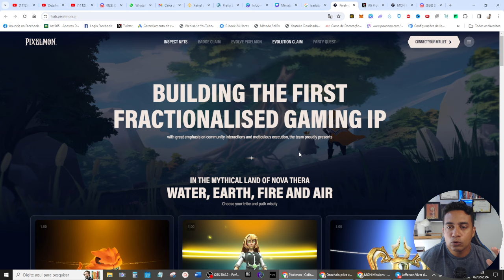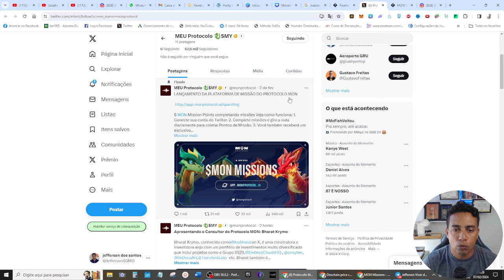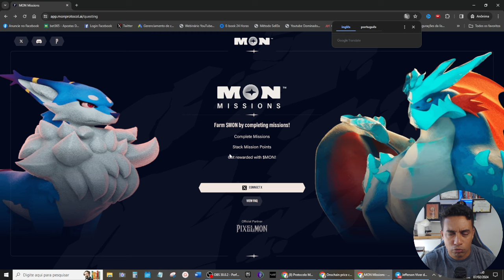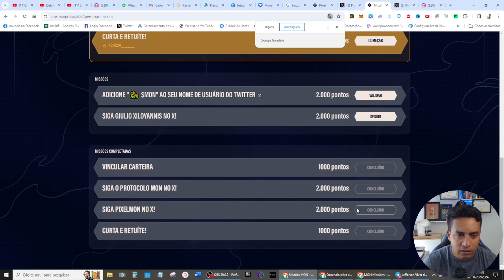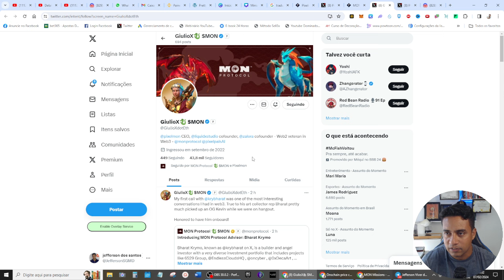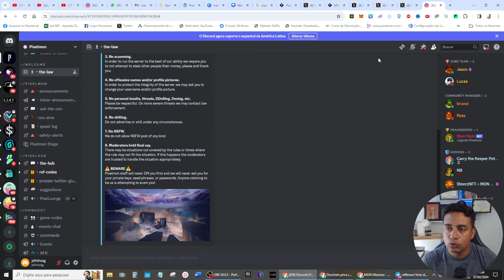AIRDROP DE GRAÇA DE UM GRANDE PROJETO DE JOGO NFT (CORRE QUE DA TEMPO) AIRDROP PIXELMON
Coloque meu Código de convite para ganhar mais 200 pontos extras: JeffersonSGMD

Carteira USDT Rede BSC BEP20: 0xee1b2d95bbfc14de594550bcec903e17d15553f2

📌Pesquisas relacionadas:

pixelmon
airdrop
pixelmon nft
airdrop pixelmon
airdrop crypto
play to airdrop
$mon airdrop
pixelmon ceo
pixelmon nfts
pixelmon news
pixelmon token
pixelmon story
kevin pixelmon
airdrop dop
new airdrop
pixelmon giulio
pixelmon nft game
pixelmon nft mint
best airdrop
meme airdrop
free airdrop
pixelmon comeback
gameplay pixelmon
frame airdrop
token airdrop
how to airdrop
pixelmon nft reveal
pixelmon interview
crypto airdrop

00:00​ Go
00:02​ : Falaí, Se inscreve no canal ta bom!